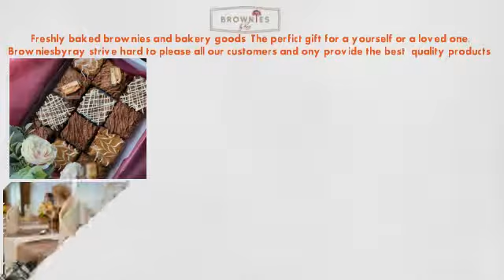Short video presentation for Brownie Delivery London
Freshly baked brownies and bakery goods. The perfict gift for a yourself or a loved one. Browniesbyray strive hard to please all our customers and ony provide the best quality products.